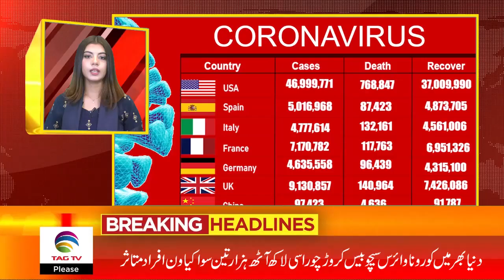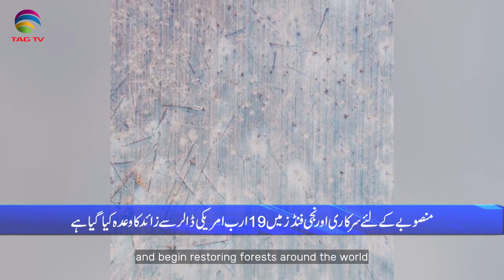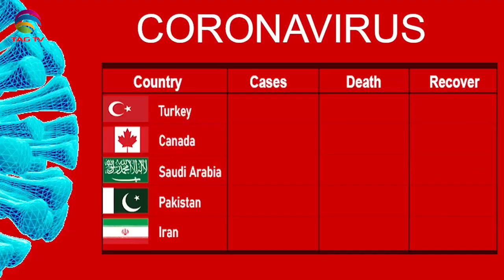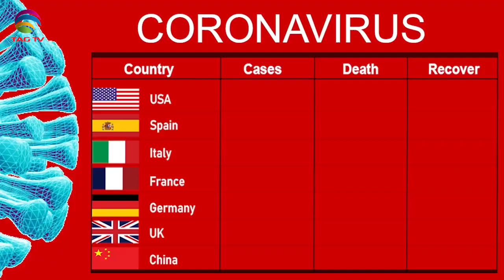International & Canadian News Bulletin in Hindi/Urdu - Nov 3, 2021